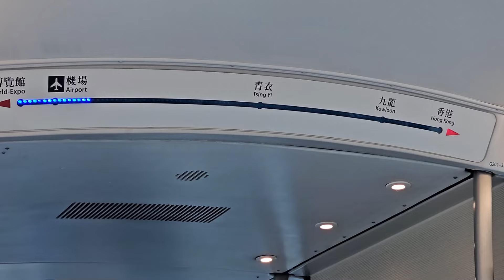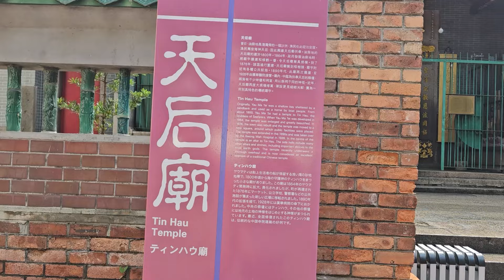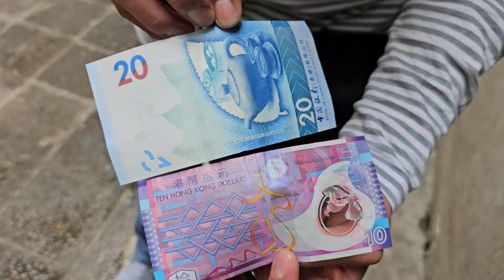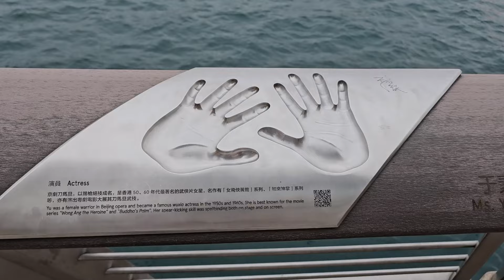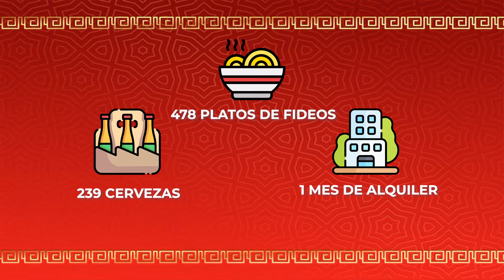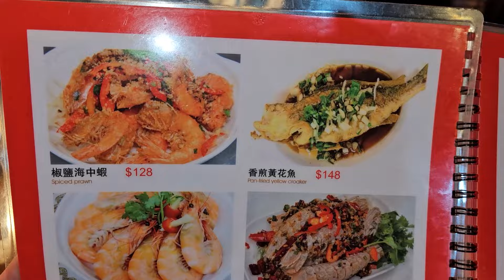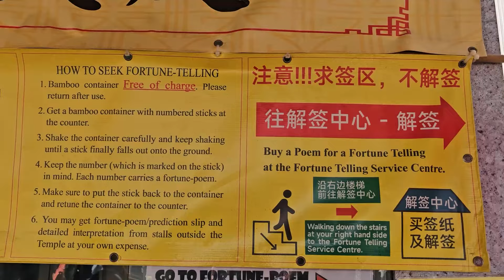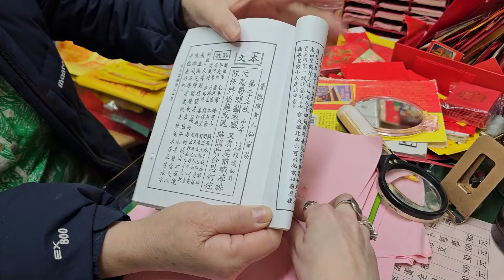No VIAJES a HONG KONG SIN SABER ESTO | MEGA GUÍA de Hong Kong 🔥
¿Es tan caro como dicen? Todo lo que necesitas saber para viajar a Hong Kong, explora con nosotros las mejores cosas que ver y hacer en Hong Kong mientras descubrimos más de su historia, curiosidades y precios en esta guía turística de lo mejor de Hong Kong.

🛜VPN
Si pensás conectarte a redes wifi públicas recuerda siempre CUIDAR tus datos en línea.
➡️ Obtén el descuento en tu VPN con Surfshark y meses gratís